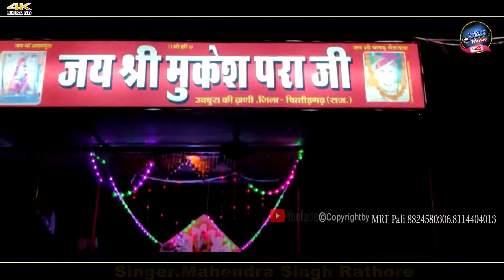महेंद्र सिंह राठौड़ ने पहली बार वीडियो में एक्टिंग की वीडियो वायरल हो रहा है।। मुकेश बन्ना याद सतावे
!! Rajasthani viral song

*music. Rajkumar Vaishnav
*artist. Mahendra Singh Rathore
*director. Ramesh gujariya
*cameraman. Inder Raja. Ravindra Singh Parihar
*edit'by. MRF music
*special thanks. sirf music team. Mahendra Singh Rathore fans club. MRF music fans club. team Rajasthani.

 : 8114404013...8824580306